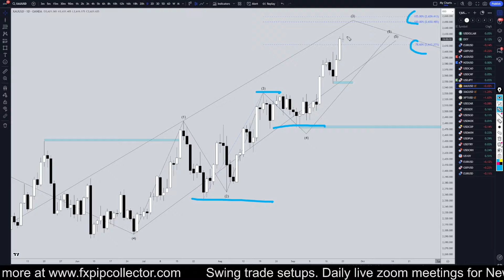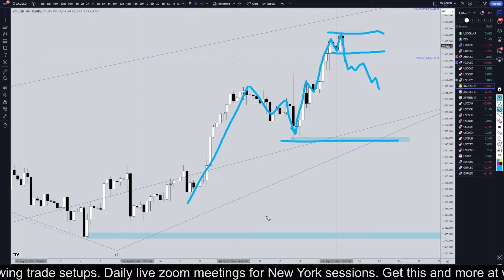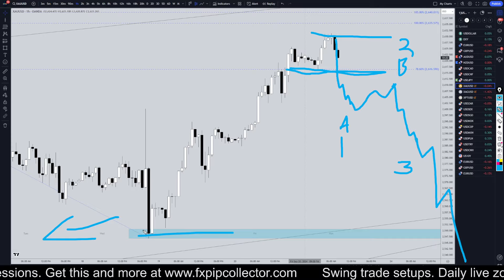Latest XAUUSD (GOLD) Forecast and Technical Analysis for September 23, 2024